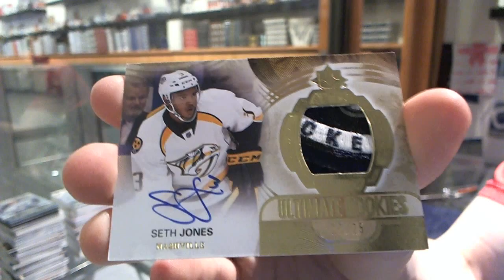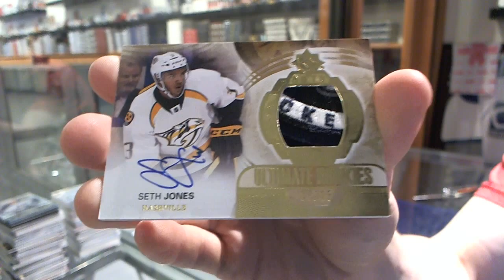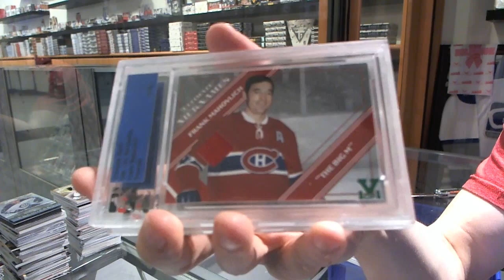13-14 Ultimate & 14-15 Ultimate Vault Hockey 2 Box Break - C&C #4978